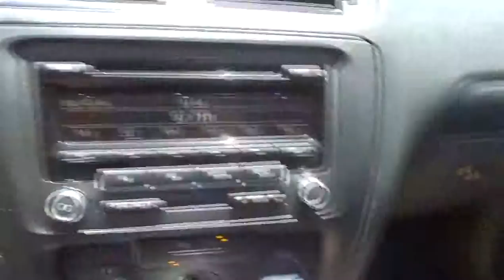2012 Volkswagen Jetta San Antonio, Austin, Houston, Dallas, New Braunfels IW3846A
2012 Volkswagen Jetta  - Stock#: IW3846A - VIN#: 3VWDX7AJ8CM077291

Gunn Infiniti
12150 IH-10 West

Gunn Infiniti's One Simple offers you an opportunity to drive an Infiniti at a great price.  Please ask your sales consultant for further details.  Includes a CARFAX buyback guarantee! SAVE AT THE PUMP!!! 31 MPG Hwy*** Great safety equipment to protect you on the road: ABS Traction control Curtain airbags Passenger Airbag Daytime running lights...Oh and did you notice that it's generously equipped with: Power locks Power windows Auto Air conditioning Cruise control...